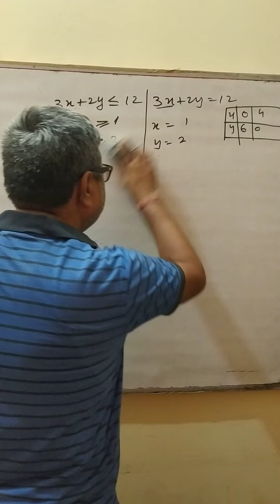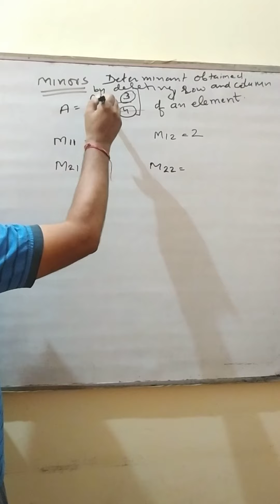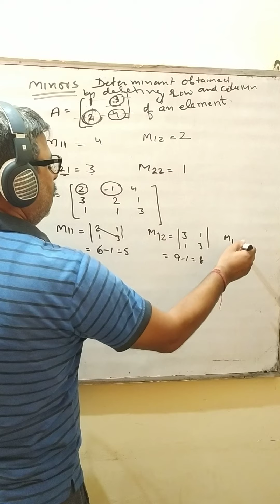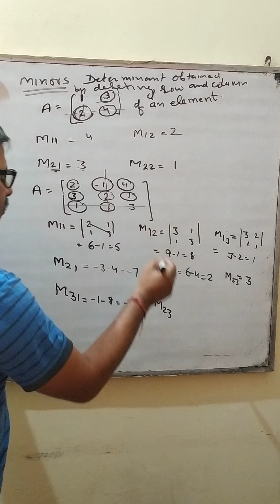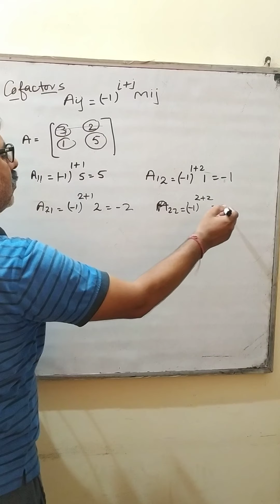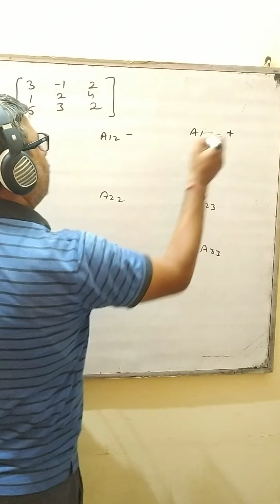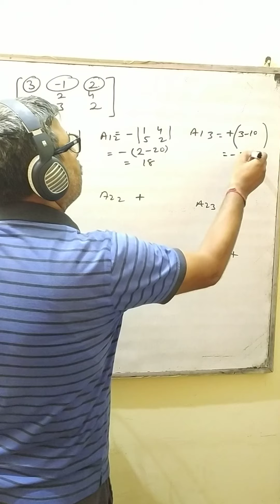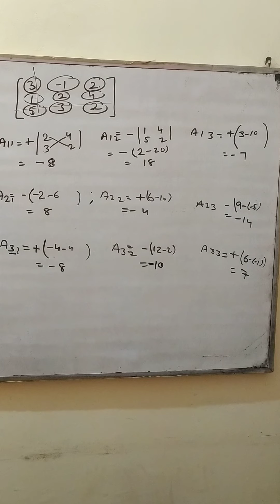Sunil pandit math class 12 adjoint, inverse of matrix(1)